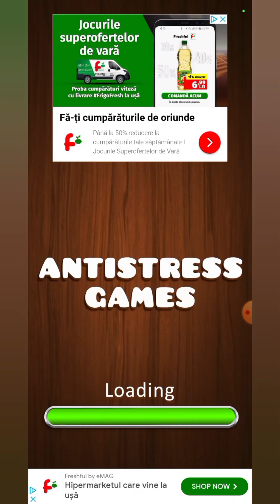Gameplay:Mini Relaxing Game-pop it 🪀🎨(Ep.1)